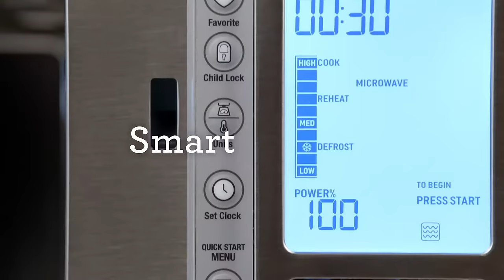The Combi Wave™ 3 in 1 | Air fryer, convection oven & microwave in one appliance | Breville CA-EN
Welcome to a new world of power and versatility.

Enjoy air frying, a convection oven, and microwaving in the one appliance to create delicious, healthy meals for every cooking occasion.

Create crunchy, crispy, guilt free French fries with the ‘Air Fry’ function; succulent roast chicken with the ‘Convection Oven’ function or defrost and reheat delicious soups with the ‘Microwave’ function all at the touch of a button with 19 built-in smart presets.

The Combi Wave™ 3 in 1 features:
- Air fryer, convection oven, and microwave
- 19 built-in smart presets including Smart Cook, Smart Reheat, and Smart Defrost
- Soft close door which is 80% quieter, meaning less beeps and clangs
- Element iQ® system steering power to where and when it’s needed, creating the ideal cooking environment, for perfect results
- Re-engineered with a soft close door which is 80% quieter
- Fast combi function helping you cook your favorite dishes faster
- 50% quieter in operation
- Power smoothing inverter™, automatically adjusting power intensity and delivering smooth even power
- Short cuts and one-touch auto settings